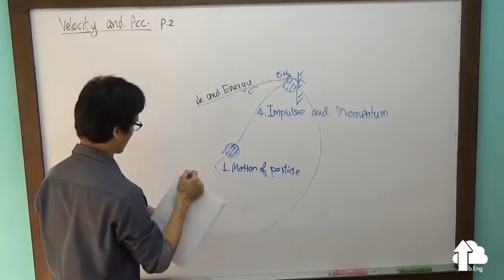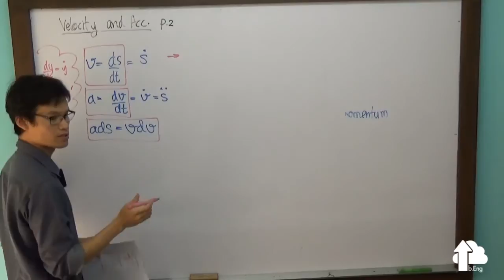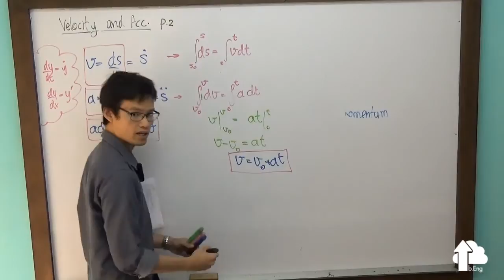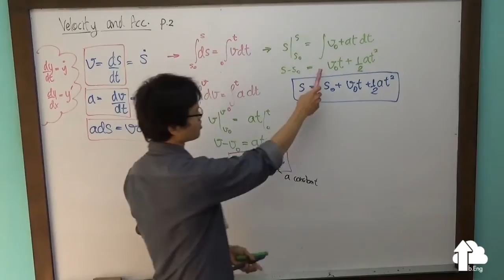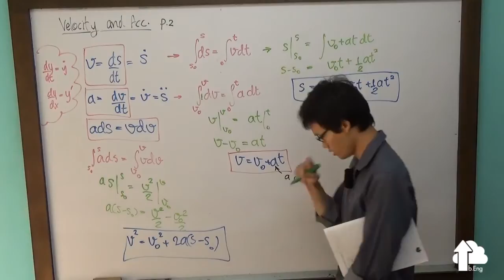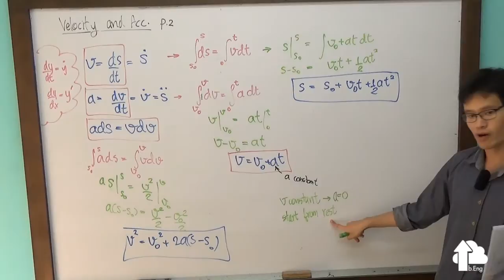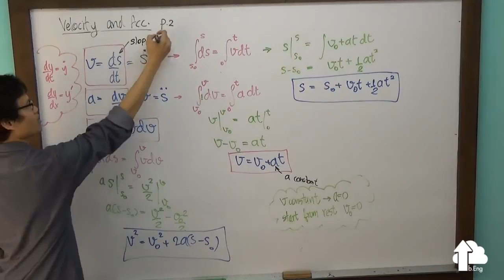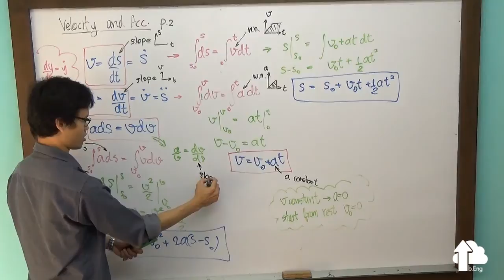[B.Eng] Dynamics : สมการการเคลื่อนที่ 1 มิติ (By Tutor P'Euw)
สังคมการแลกเปลี่ยนความรู้ ถาม-ตอบ ปรึกษาปัญหาต่างๆทางด้านวิศวกรรม ไม่ว่าจะเป็น บทเรียน ข้อสอบเก่า หรือโปรเจค และ พิเศษ! กับกิจกรรมติวฟรีก่อนสอบ รวมทั้งคอร์สเรียนสำหรับน้องๆที่อยากอัพคะแนนให้โดดเด่นเหนือใครโดยติวเตอร์เกียรตินิยมและวิศวกรมืออาชีพ